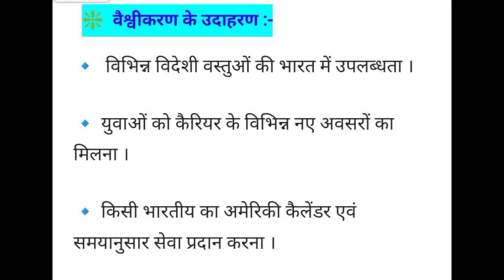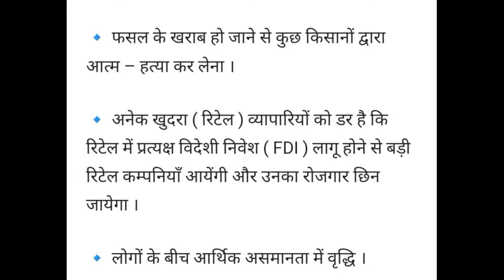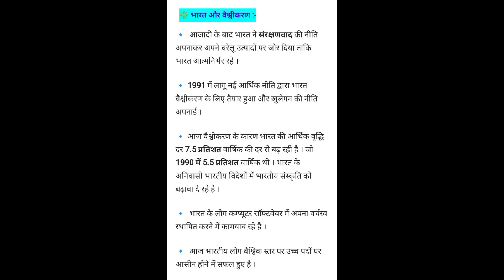CBSE class 12th important notes of pol science in Hindi chapter 9| वैश्वीकरण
राजनीति विज्ञान ke chapter 9 KO hamari video ki help se aasani se samjhe isme Hindi me notes diegaye hai.
important notes of class 12th in Hindi
hum aise hi apne videos ke help se class 10th to 12th ke all subjects ke important notes and question provide karenge Hindi aur English dono language me.